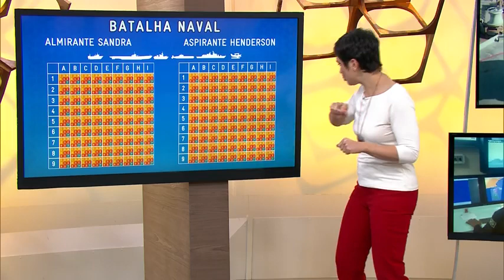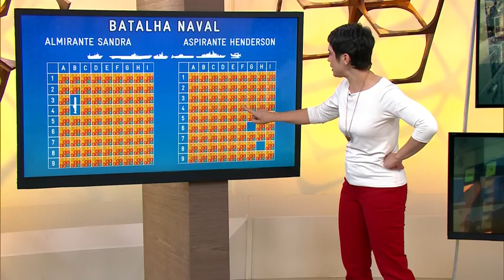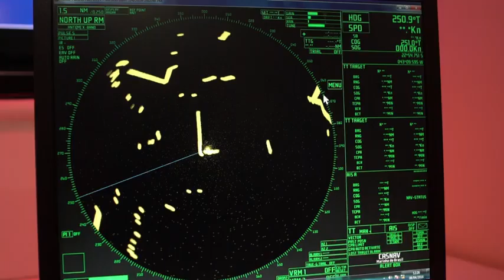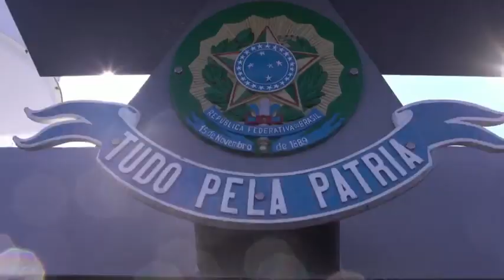Escola Naval (EN) - Marinha do Brasil (MB)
A Escola Naval (EN) é uma instituição de ensino superior da Marinha do Brasil que tem por objetivo formar mental e fisicamente jovens brasileiros que irão ocupar os postos iniciais das carreiras de Oficiais dos Corpos da Armada, de Fuzileiros Navais e de Intendentes da Marinha.

Localizada na Ilha de Villegagnon, no Rio de Janeiro, anualmente promove um processo seletivo de nível nacional oferecendo um pouco mais de 30 vagas para Aspirantes. Estes aprovados se somarão aos alunos oriundos do Colégio Naval.

Fundada em 1782, em Lisboa, pela Rainha Maria I de Portugal com o nome de Academia Real de Guardas-Marinha, foi transferida para o Rio de Janeiro em 1808, em decorrência da vinda da corte portuguesa para o Brasil, e permaneceu no país após a declaração de Independência em 1822. Instalada inicialmente no Mosteiro de São Bento até 1832, passou a partir daí por inúmeras reformas e mudanças de instalações até fixar-se, em 1938, na ilha de Villegagnon. Em 1886, a instituição recebeu o nome atual de Escola Naval.

A Escola Naval tem um Ciclo Escolar de 4 anos e um Ciclo Pós Escolar de um ano. Então, como um todo a Escola Naval tem 5 anos na sua formação. Nos quatro primeiros anos, eles são aspirantes da instituição e internos na escola, estudando de segunda à sexta, quando são liberados e passam o final de semana em casa. O regime de internato adotado permite o desenvolvimento de uma personalidade baseada em valores verdadeiros, elevado poder de reflexão, tempo e ambiente favorável para o Aspirante dedicar-se inteiramente à sua formação e alcançar o máximo desempenho de suas potencialidades. Ao final do Ciclo Escolar, prossegue-se a formação dos jovens, com o Ciclo Pós-Escolar, quando os Aspirantes passam à função de guarda-marinha. Nesse Ciclo é ministrado fundamentalmente para o ensino profissional, com destaque para a aprendizagem prática e de instrução, conduzida em várias organizações militares e a bordo do Navio-Escola Brasil. Na viagem de instrução, aplica-se a teoria estudada e, paralelamente, incrementa-se a cultura geral do futuro Oficial, na medida em que os Guardas-Marinha têm a oportunidade de conhecer aspectos peculiares de vários países do mundo. Cabe ao jovem um único dever: inteira dedicação ao estudo e ao aprendizado técnico profissional, com seriedade, responsabilidade e respeito às tradições da Marinha do Brasil.

Ciclo Escolar
A formação da Escola Naval é dividida da seguinte maneira:

Ensino Básico
Ensino Militar-Naval
Ensino Profissional

Ao início do 3º ano letivo, após o Período de Verão, o Aspirante fará a opção de curso e habilitação, de acordo com sua ordem de classificação obtida no 2º ano letivo. Os seguintes Cursos de Graduação e habilitações serão oferecidos pela EN:

a) Corpo da Armada

Mecânica
Eletrônica; ou
Sistemas de Armas

b) Corpo de Fuzileiros Navais

Mecânica
Eletrônica; ou
Sistemas de Armas;

c) Corpo de Intendentes da Marinha

Administração.

A carreira de oficiais na Marinha compreende os seguintes postos: Segundo-Tenente, Primeiro-Tenente, Capitão-Tenente, Capitão de Corveta, Capitão de Fragata, Capitão de Mar e Guerra, Contra-Almirante, Vice-Almirante e Almirante de Esquadra.

Os oficiais de carreira são distribuídos por Corpos; dentro de um mesmo Corpo, por Quadros e, dentro de um mesmo Quadro, pelas respectivas escalas hierárquicas.

Os alunos que se formam na Escola Naval têm três Quadros para escolherem fazer parte: Quadro de Oficiais da Armada, Quadro de Oficiais Fuzileiros Navais, podendo chegar a Almirante de Esquadra, e Quadro de Oficiais Intendentes da Marinha, chegando a Vice-Almirante.